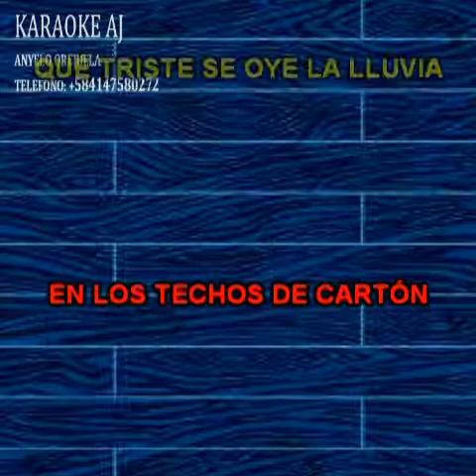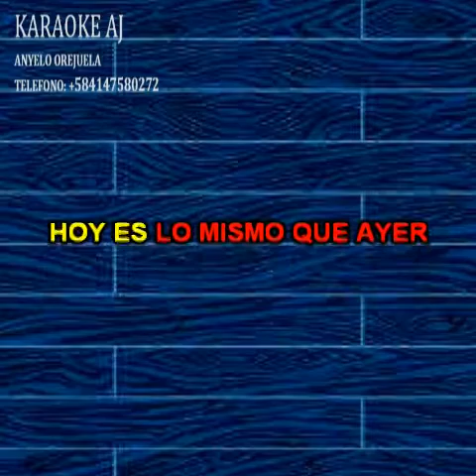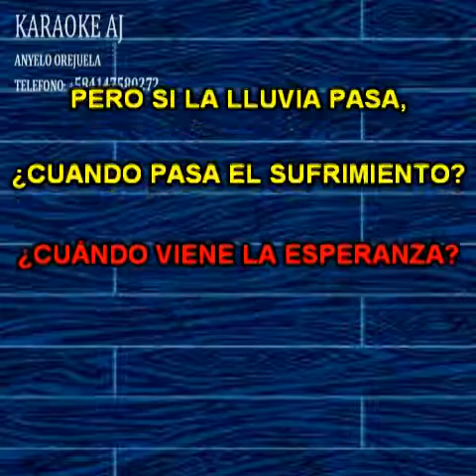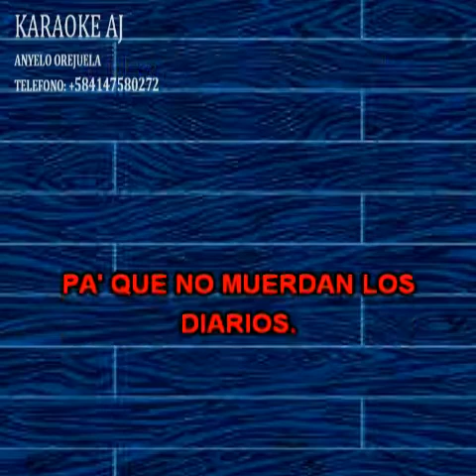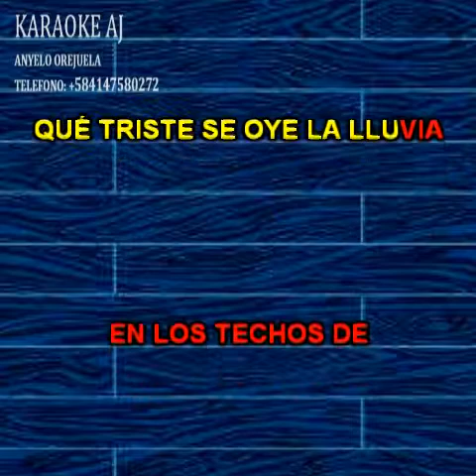SERVANDO Y FLORENTINO CASAS DE CARTON KARAOKE